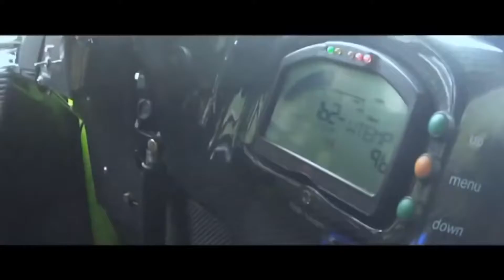Amazing technology of machining # 5